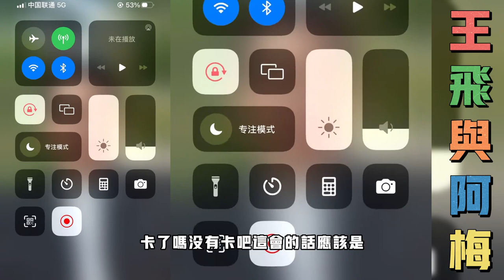王飞与阿梅：曲布被小小抛弃，流落街头卖惨。曲布不希望王飞离开，离开了曲布就起不了作用了。